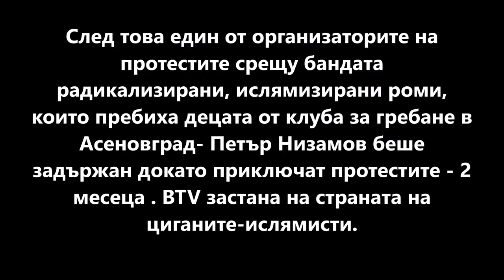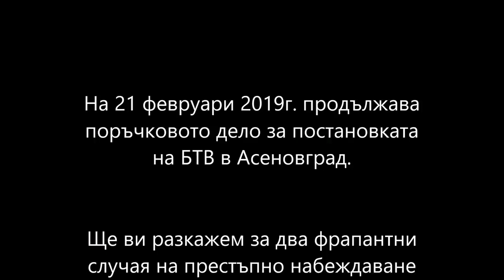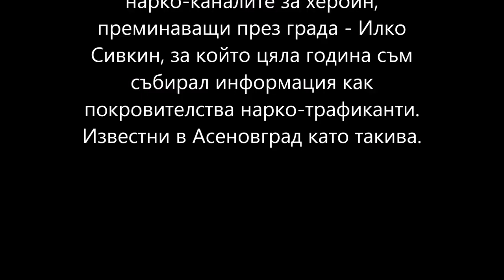Гнилите ябълки в съдебната система: Лобито на Гешев - Съдия Иван Бедачев Асеновград изпълни поръчка